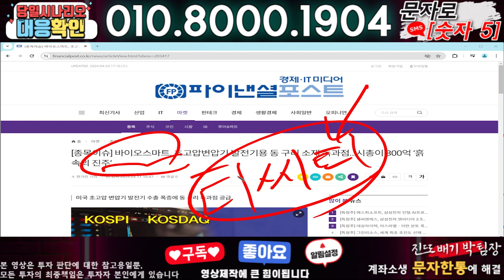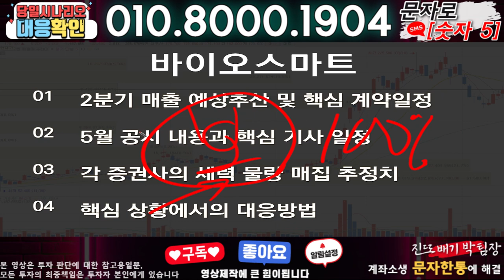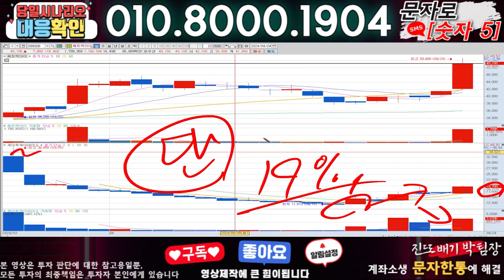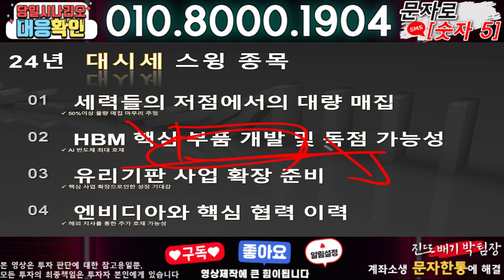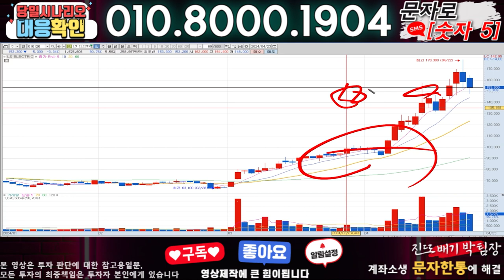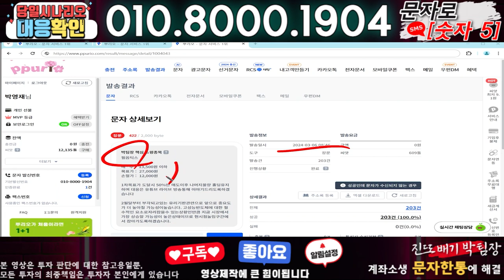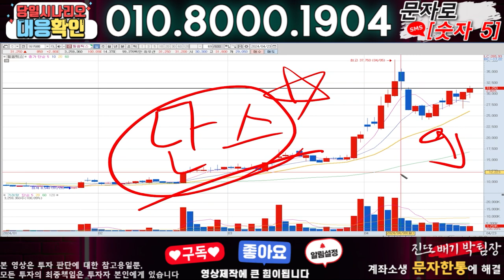바이오스마트 ) 3분전 기습속보-공식입장발표!! 무슨일인가?